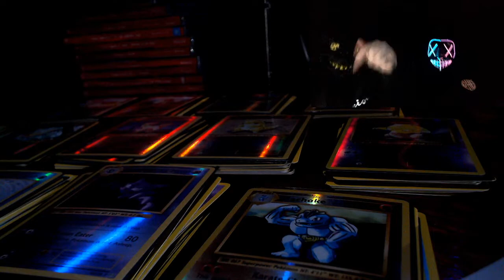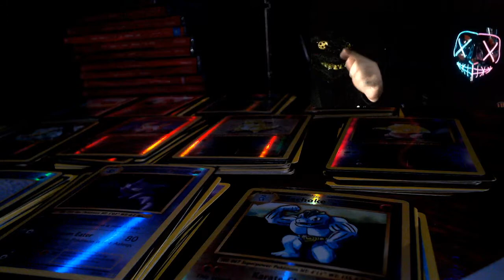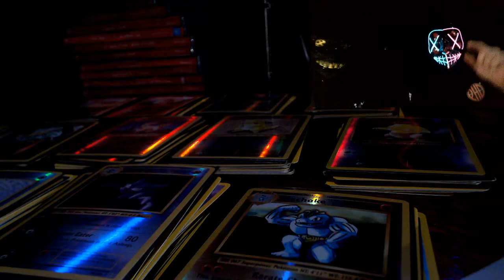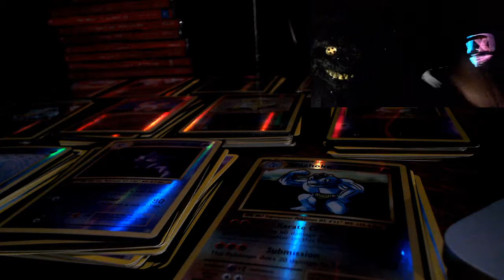450 SUB GIVEAWAY "THANKS FOR THE SUPPORT FOLLOW INSTRUCTIONS IN THIS VIDEO TO ENTER"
450 SUB GIVEAWAY "THANKS FOR THE SUPPORT FOLLOW INSTRUCTIONS IN THIS VIDEO TO ENTER"

SUB GIVEAWAYS are a way of us saying THANKYOU for all the support and love towards the SUPREMEFURY Channel! Please follow instructions on the First released Video for each giveaway to ENTER & Follow the Instructions! All WINNERS will be announced either in the Release Video or in the descriptions and comments so please keep an eye out if you have WON!
If you have won give us sometime to get back to you as we are very busy trying to do as much as we can with Content, Gaming & Giveaways for all you amazing FANS! 😍💯💯🤩 If you haven’t heard back from us be sure to email us again and send us a comment in the correct video to reassure us of this just so we can get onto everything ASAP! Thank you for everything guys and we are doing our best to get to everyone’s Prizes and comments as quick as possible.

- What is your strongest Pokemon?
- What is the weirdest Pokemon you’ve seen?
- On a scale from 1 to 10 how obsessed are you with Pokemon ?
- What is the most valuable thing you’ve hatched from an egg?
-  Who do you play Pokemon with?
- Share some tips for playing Pokemon :)

Get involved in the comment section and answer one of the questions to be in the Chance to WIN a Stack of Pokemon TCG Cards!
The GIVEAWAY Videos will be reviewed and WINNERS RELEASED 24-48 HOURS after this video is uploaded.